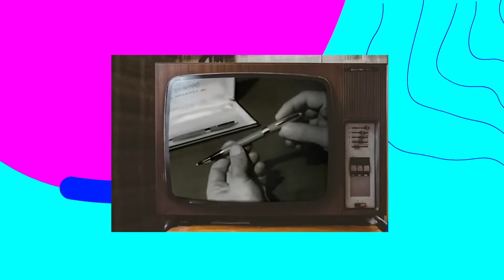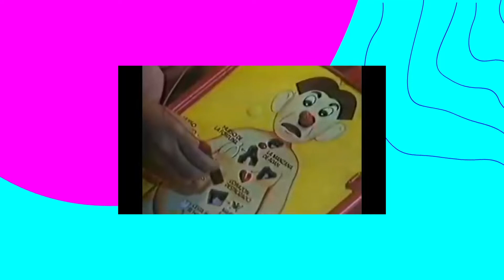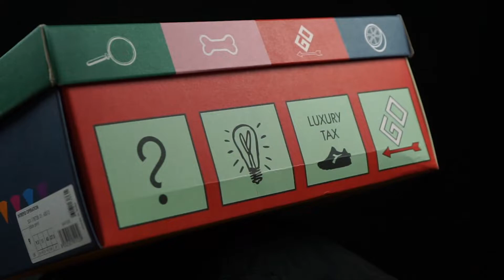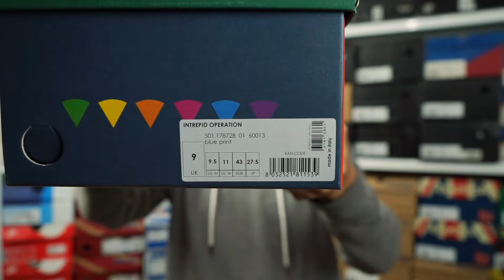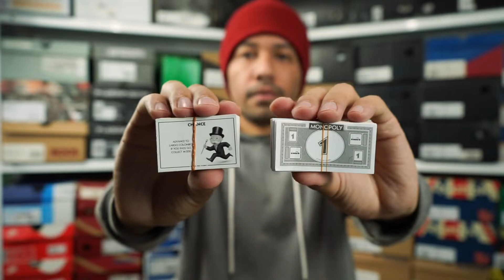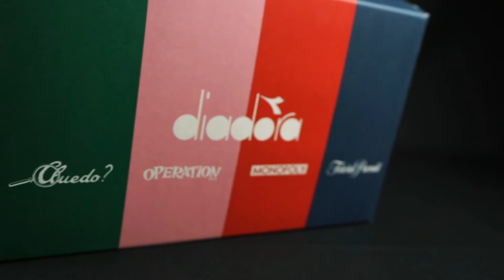Sigamos jugando | Diadora Intrepid x Hasbro "Operando"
Si piensas que los juguetes son solo para niños debes saber que no, una marca que nació vendiendo ropa y textiles, en el camino se dio cuenta que los juguetes eran lo suyo y ahora es una de las empresas más reconocidas en el mundo y hoy, una marca italiana lanza una colección inspirada en sus juegos más reconocidos, acompáñanos a revisar las Diadora Intrepid x Hasbro.